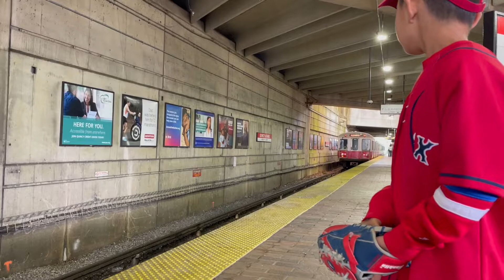Quincy Adams to Fenway Park Kids Train Ride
Follow Logan from Quincy Adams train station to Fenway Park for a Boston Red Sox game!